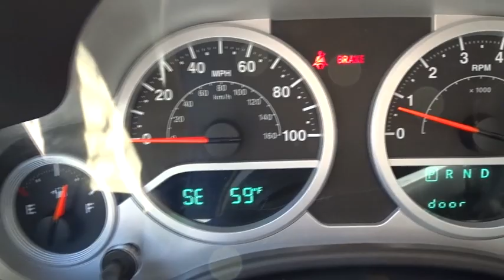2010 Jeep Wrangler Atlanta, Griffin, McDonough, Fayetteville, Thomaston, GA NI19738A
Bright Silver Metallic Used 2010 Jeep Wrangler available in Atlanta, Georgia at Cronic Nissan. Servicing the Griffin, McDonough, Fayetteville, Thomaston, GA area.

Cronic Nissan
2624 N Expressway

Recent Arrival! 4WD.Cronic is your one stop shop to find your next perfect vehicle. Come see the difference of doing business locally with a real family owned business. We have what you need and we are willing to go the extra mile to earn your business!!2010 Jeep Wrangler Sahara 3.8L V6 SMPI 4-Speed Automatic VLP 4WD Bright Silver Metallic 15/19 City/Highway MPGOdometer is 13879 miles below market average!Since 1975 The Cronic family has served the Automotive needs of Griffin and the surrounding areas of Newnan, Dublin, McDonough, Fayetteville, Peachtree City, Senoia, Barnesville, Thomaston, Forsyth, Jackson, Hampton, Jonesboro, Riverdale, Stockbridge and Conyers. 9 Brands, 3 Stores and one stop is all you need to become a part of the Cronic Family! With over 300 Preowned used cars to choose from, we are sure to have what you need. Save the time and hassles of the long drive to the big city dealers and come see what it like to do business with a truly family owned business in your community. Call Click or come on by today!